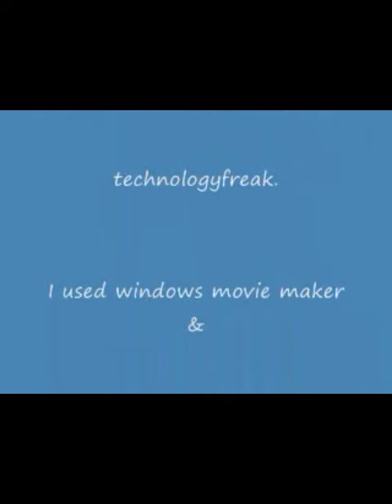Impossible instant lab (coverts pictures on your iphone into photgraphs)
I believe it only works on iphones.